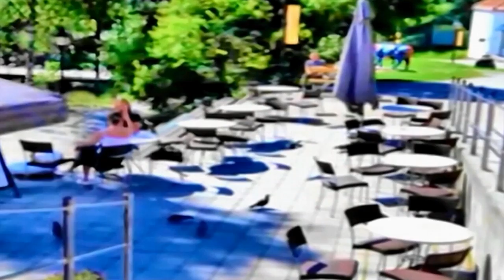Fremvisning av bilder tatt med nytt kamera del 1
Dette er del 1 av en fremvisning av bilder tatt med nytt speilreflekskamera.